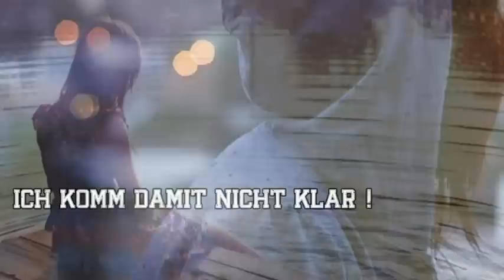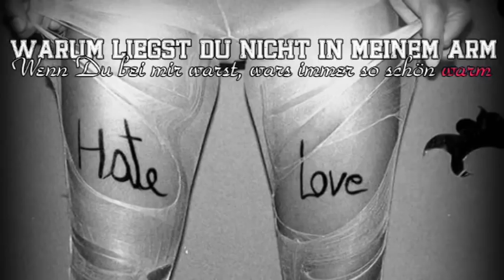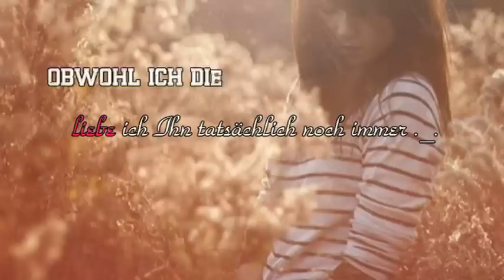Obwohl ich ihn eigentlich hasse. Liebe ich ihn tatsächlich noch immer ! ._.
Denkt euch die Bedeutung :/